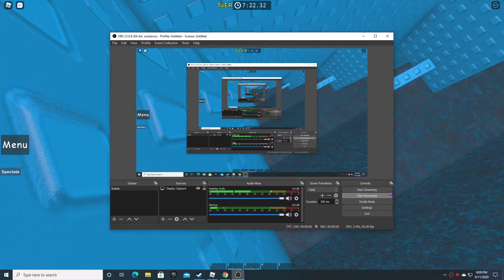I PASSED THE SECOND OUTSIDE ON TOER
bruh that fail though